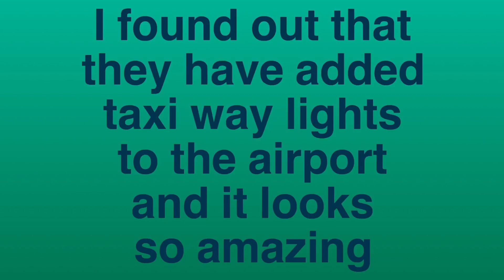Aerofly FS 2020 Taxi Way lights 😱🤩🥳